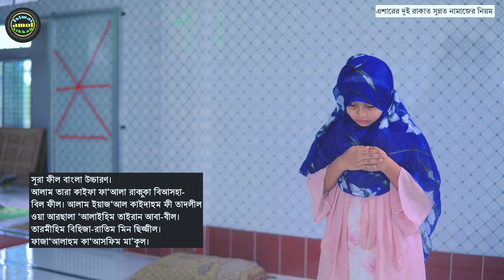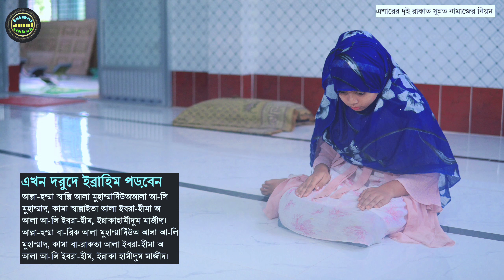মা বোনদের এশারের দুই রাকাত সুন্নত নামাজের নিয়ম | ishar sunnot namaz | এশারের ২ রাকাত সুন্নত নামাজ